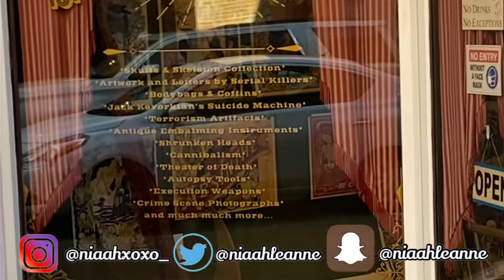Ayo Fabricio asked us what!!?👀|| New Orleans Vlog part 2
WATCH IN 1080 for the best quality 🤍